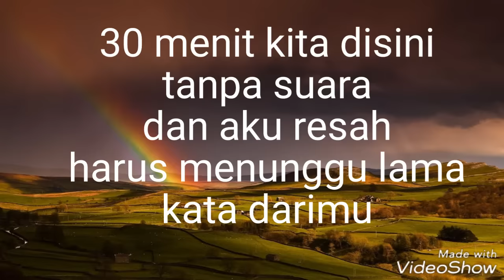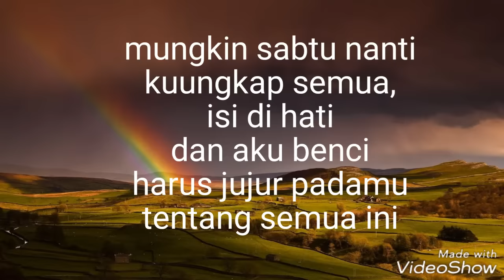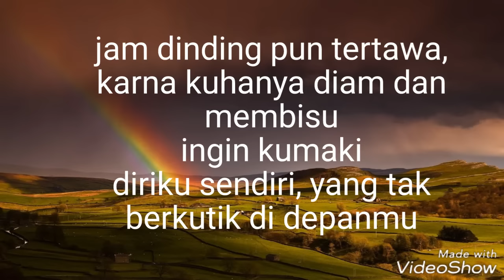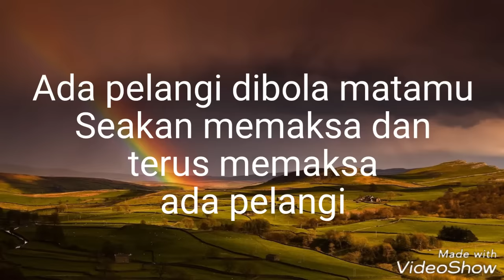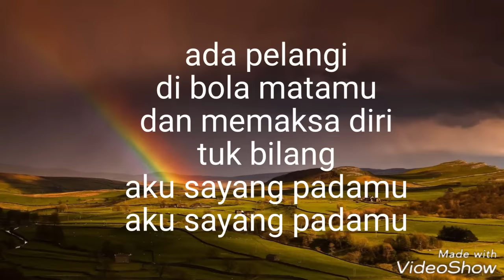Jamrud - Pelangi Dimatamu (lyrics)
Jamrud - pelangi dimatamu

30 menit kita disini
tanpa suara
dan aku resah
harus menunggu lama ..
kata darimu

mungkin butuh kursus
merangkai kata,
untuk bicara
dan aku benci
harus jujur padamu,
tentang semua ini

jam dinding pun tertawa,
karna kuhanya diam dan
membisu
ingin kumaki
diriku sendiri, yang tak
berkutik di depanmu

ada yang lain
disenyummu
yang membuat lidahku
gugup tak bergerak
ada pelangi
di bola matamu
dan memaksa diri
tuk bilang
"aku sayang padamu" (2x)
(seakan memaksa dan
terus memaksa)
mungkin sabtu nanti
kuungkap semua,
isi di hati
dan aku benci
harus jujur padamu

tentang semua ini .